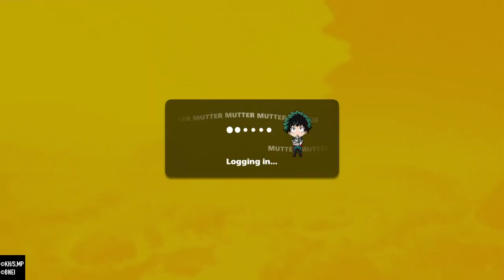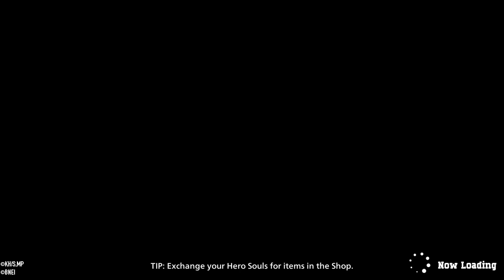The collab from Fortnite has got a BR now! MY HERO ULTRA BATTLE. (Tutorial and Training Match)